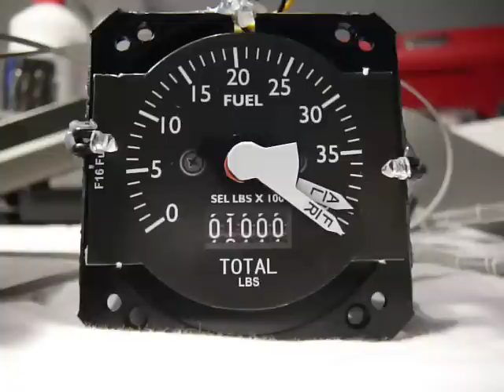F16 Fuel Gauge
F16 Pit builder Fuel Gauge